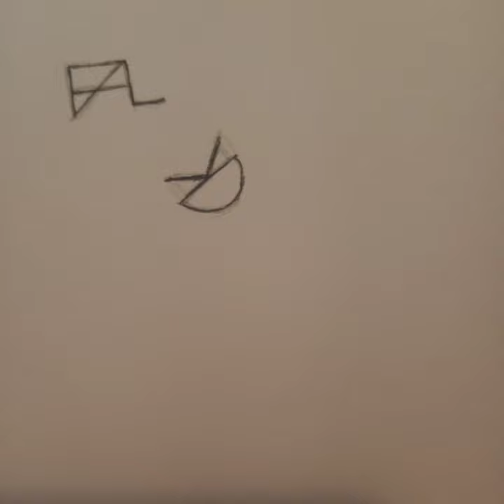DEATH's KISS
Produced by, THREE.
If you want to use my songs tag me in the description of the video or mention me in other ways.

2nd song on my EP,